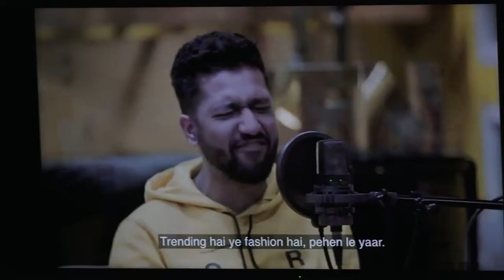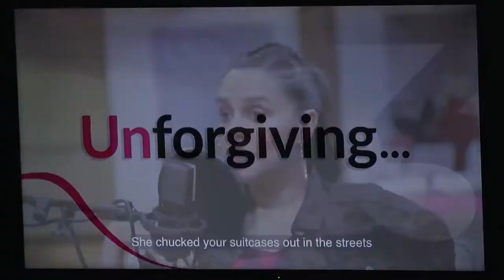Neha Dhupia & Soha Ali Khan at Press Conference of Saavn NofilterNeha Session 3 1